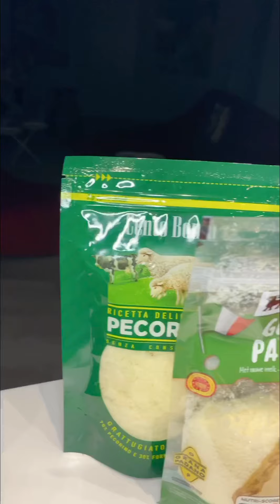Am învățat de la Sara... | Vlog - ADINA BUZATU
Ne vedem in fiecare miercuri aici cu un vlog nou!